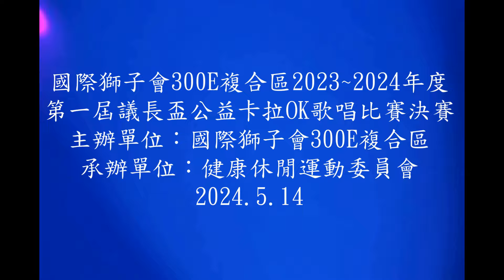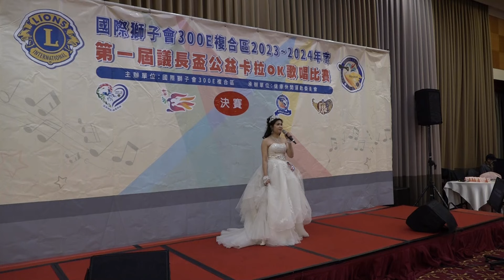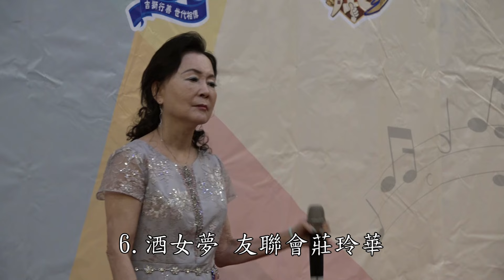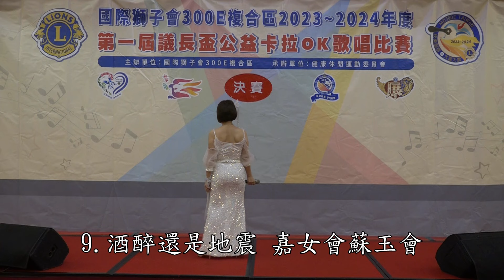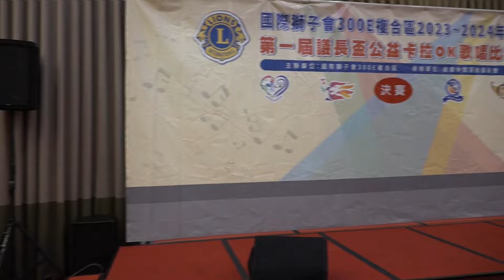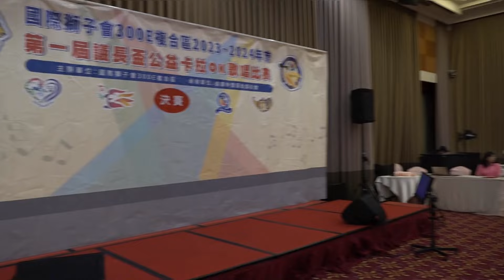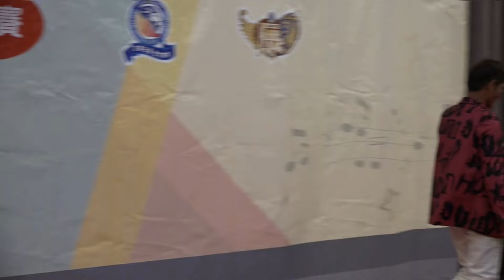國際獅子會300E複合區2023~2024健康休閒運動委員會-第一屆議長盃公益卡拉OK唱歌比賽(決賽)-20240514